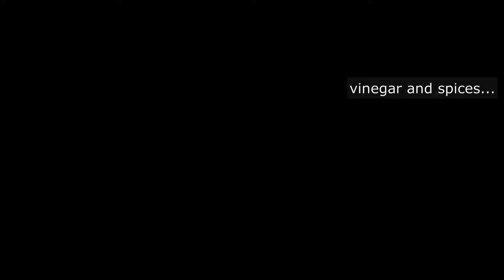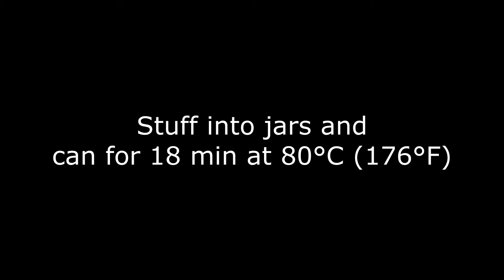Slovak Čalamáda: how to make sour cabbage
Learn how to make Slovak Čalamáda, a type of canned vinegar based "sauerkraut" with cabbage, red pepper, carrot, and onion.